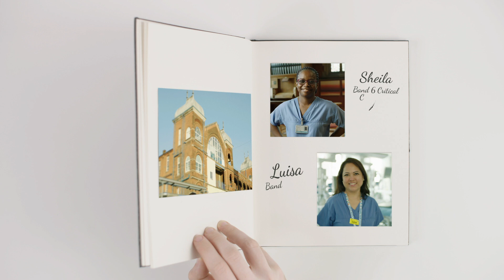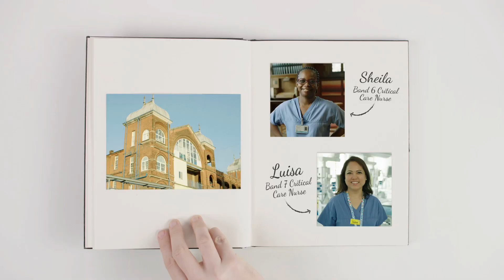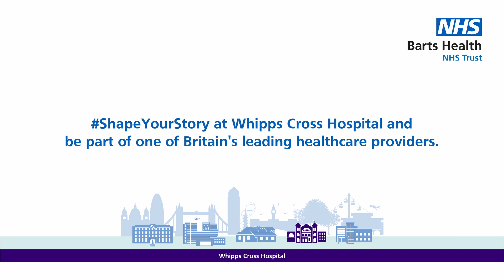ShapeYourStory as a critical care nurse at Whipps Cross hospital.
We are looking for talented critical care nurses at Whipps Cross hospital. Apply today and ShapeYourStory as a critical care nurse.